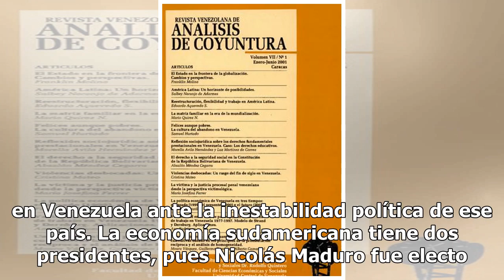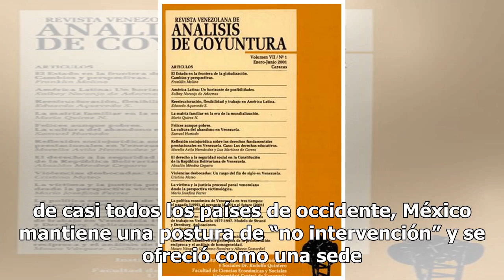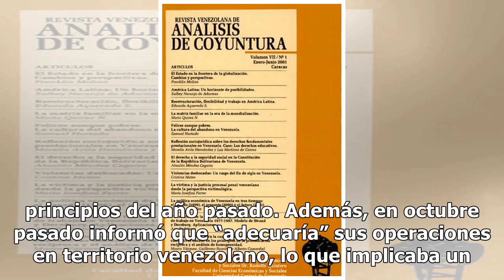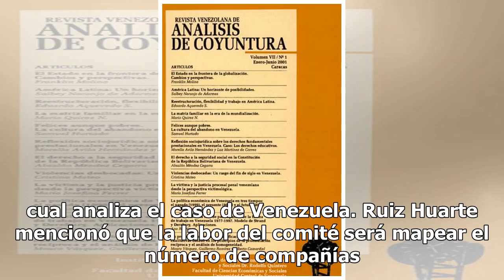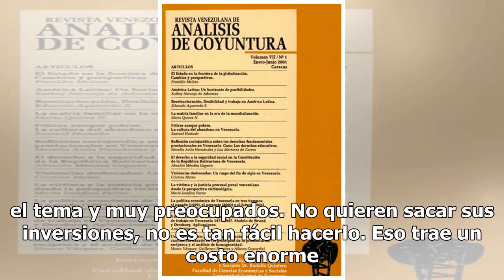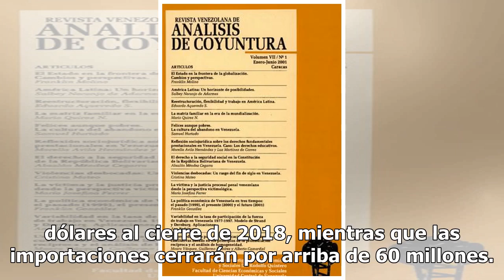Comce alista defensa de la IP en Venezuela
El Consejo Empresarial Mexicano de Comercio Exterior, Inversión y Tecnología (Comce) prepara la defensa de las empresas mexicanas con inversiones en Venezuela ante la inestabilidad política de ese país. La economía sudamericana tiene dos presidentes, pues Nicolás Maduro fue electo en los comicios de...